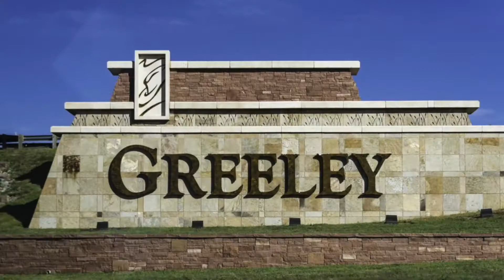Golf Courses In Greeley Colorado | The Greeley Country Club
Want to know about the best golf courses in Greeley Colorado?  Watch this video and learn about The Greeley Country Club as Brian McKinnon, Realtor at Sears Real Estate spotlights The Greeley Country Club golf course and also other aspects of the clubs membership that you may not know about.

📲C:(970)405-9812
📞O:(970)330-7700 (ask for Brian McKinnon)
____________________________________👇Channel Info👇____________________________________________
This YouTube channel is your guide to everything you need to know about Living In Greeley Colorado!

Hey, every one,  I'm Brian McKinnon with Sears Real Estate and I’m a Colorado Real Estate agent. I create a lot of videos about what it’s like living in Greeley, Colorado, so,  if you haven’t yet, please subscribe to my channel and don’t forget to click on that notification bell so you can be notified every time I post a new video about what’s it’s like to live in Greeley, Colorado.

_________________________👇Additional Northern Colorado Resources👇_______________________

__________________________________👇Sears Real Estate Info👇_____________________________________

2021 Clubhouse Dr. # 100